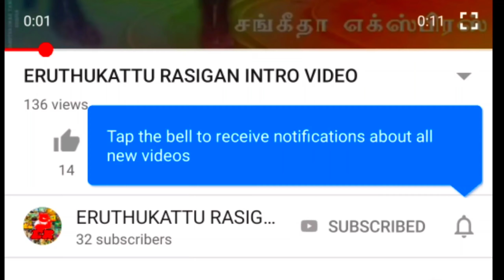MELAKUPPAM PRIYA CHINNA MANMADHAN MASS RUNNING in MOOKANUR 2022 || ERUTHUKATTU RASIGAN